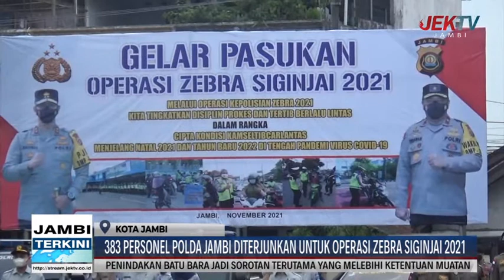383 PERSONEL POLDA JAMBI DITERJUNKAN UNTUK OPERASI ZEBRA SIGINJAI 2021